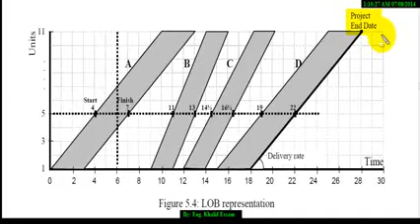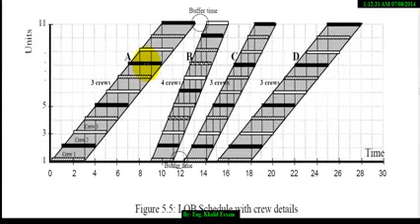LOB Line of Balance شرح طريقة خط التوازن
شرح طريقة خط التوازن ادارة مشروعات 3 مدنى line of balance method
الطريقة دى شرحها ابسط من شرح دكاترة كتير. منقووووول